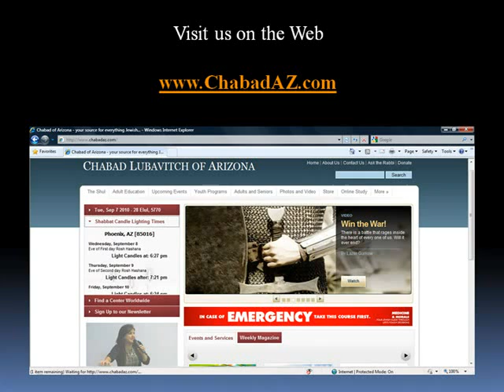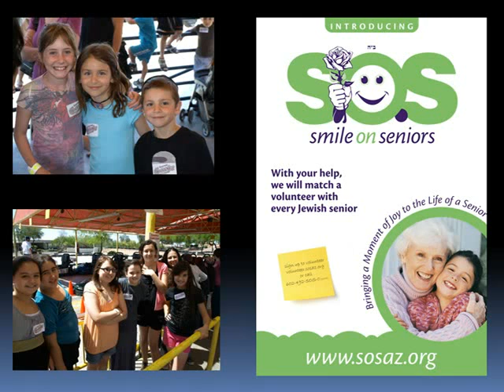Dinner Presentation/Slideshow 34th Anniversary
Played during the 34th Anniversary dinner when no one was on the podium. This presentation/slideshow was followed by videos and pictures of Chabad of Arizona events throughout the past year.